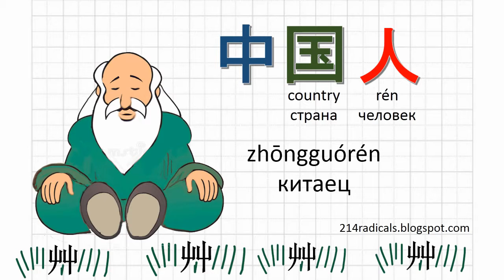中国人 zhōngguórén; китаец Chinese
中国人 zhōngguórén;
китаец, Chinese
中
zhōng
middle
середина, центр
国 country / nation / state
страна
囗
wéi
enclosure
окружать; ограда
玉
yù
jade
жадеит, нефрит, яшма
人
rén
man
熊貓
xióng māo
панда
panda